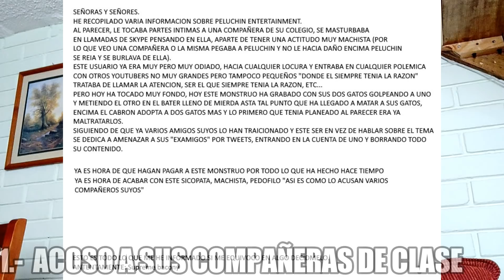El YouTuber MÁS REPUGNANTE - Peluchín Entertainment